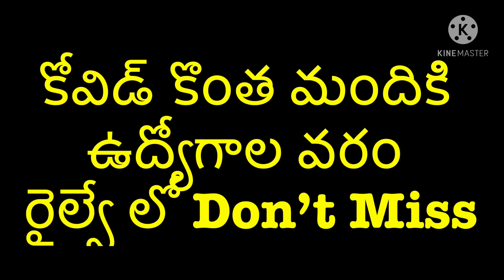Railway Medical Jobs In Telugu 2021||Medical Jobs in Hyderabad Nursing, MBBS Medical contract jobs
Bank jobs
బ్యాంకు ఉద్యోగం కొట్టాలంటే ఈ ముఖ్యమైనవి నేర్చుకోండి చాలు ఇన్ తెలుగు